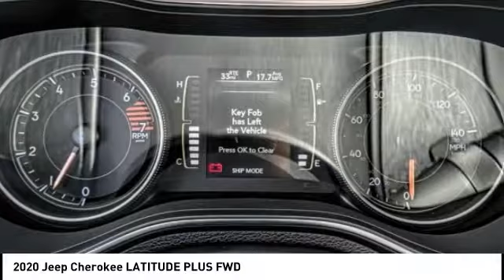2020 Jeep Cherokee MONTEREY PARK ROSEMEAD EL MONTE MONTEBELLO LOS ANGELES C5872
2020 Jeep Cherokee LATITUDE PLUS FWD

1100 W Main St.

BRAVO CHRYSLER DODGE JEEP RAM OF ALHAMBRA, PROUDLY SERVING LOS ANGELES, SAN GABRIEL VALLEY, MONTEREY PARK, EL MONTE, AND SURROUNDING CALIFORNIA LOCATIONS. THIS BRIGHT WHITE 2020 Jeep CHEROKEE IS EQUIPPED WITH A 2.4L I4, AUTOMATIC TRANSMISSION, AND RECEIVES AN ESTIMATED 22 City/31 Hwy MPG. CONTACT BRAVO CHRYSLER DODGE JEEP RAM OF ALHAMBRA TO SCHEDULE A TEST DRIVE AND TAKE THIS 2020 Jeep CHEROKEE HOME TODAY, OR VISIT OUR SHOWROOM CONVENIENTLY LOCATED AT 1100 W. MAIN STREET ALHAMBRA, CA 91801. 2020 Jeep CHEROKEE LATITUDE PLUS FWD $3,391 off MSRP! 22/31 City/Highway MPG 4D Sport Utility 2.4L I4 FWD 9-Speed 948TE Automatic Factory MSRP: $28,890 Bravo Chrysler Dodge Jeep RAM dealership is a new kind of dealership, where we put our customers needs first. We are located in Alhambra, CA, just miles east from the Downtown Los Angeles area. Our dealership has been proudly serving the Los Angeles area and the San Gabriel Valley community under our new ownership as of June 6, 2017. When coming into contact with our dealership, you will receive personalized attention from all of our employees. We are a honest and transparent dealership that is willing to reach a fair deal with you! We always maintain an up-to-date inventory of nearly 400 units, with a wide selection of new and certified pre-owned Chrysler, Dodge, Jeep, and Ram vehicles and other pre-owned vehicles of other makes and models for you to choose from. When shopping for a new vehicle you will get assigned a professional Product Specialist to help you complete your purchase. Our Service Department does not fall behind, we have on-hand knowledgeable Service Advisor s that offer multi-lingual service in English, Spanish, and Mandarin Chinese. Prices do not include government fees and taxes, any finance charges, any dealer document processing charge, any electronic filing charge, and any emission testing charge. Prices of vehicles on this website do not necessarily include accessories that may have been installed on any of our vehicles at the dealership. Advertised selling price does NOT apply to leases. Here at Alhambra Chrysler Dodge Jeep Ram, we will work with you on getting the most value for your current vehicle trade in, no matter the condition it is in, and get you into the new or pre-owned vehicle you want! While every reasonable effort is made to ensure the accuracy of this information, we are not responsible for any errors or omissions contained in the description for this vehicle. Please verify any information in question with our professional sales staff. All applicable rebates require proof of qualification and proper documentation before vehicle delivery. Please call to see if you qualify for additional factory rebates! Price does not include safety and security package, tax, title, registration or documentation fees. Not all customers will qualify for all rebates. Price does includes: $1,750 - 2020 National Retail Consumer Cash 20CL1. Exp. 10/31/2019, $750 - Chrysler Capital 2020 Bonus Cash 20CL5. Exp. 10/31/2019 Stock #: C5872 | VIN: 1C4PJLLB2LD514990 | 2020 Jeep CHEROKEE UT Bravo Chrysler Dodge Jeep Ram